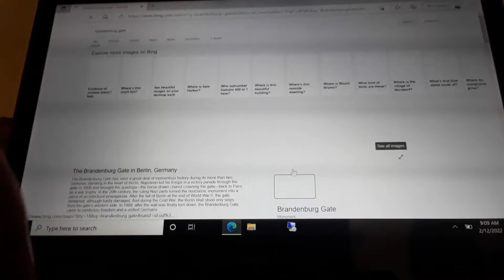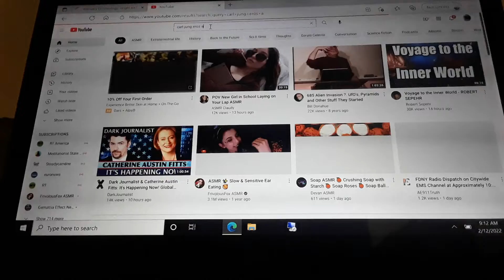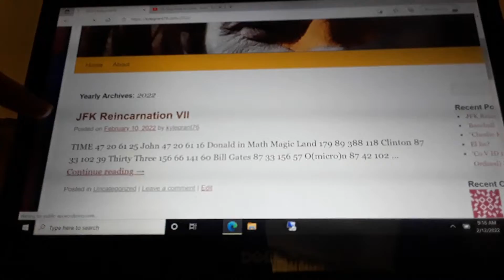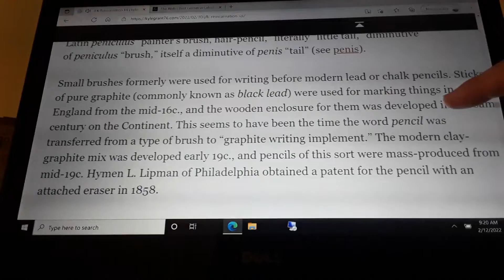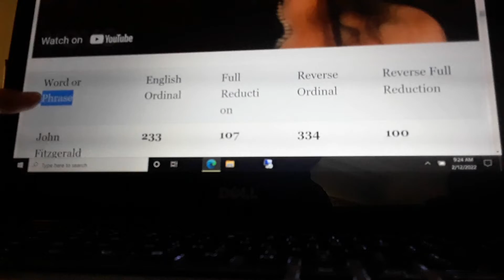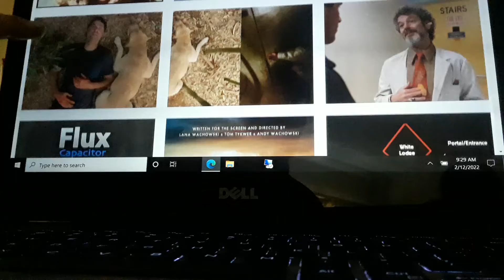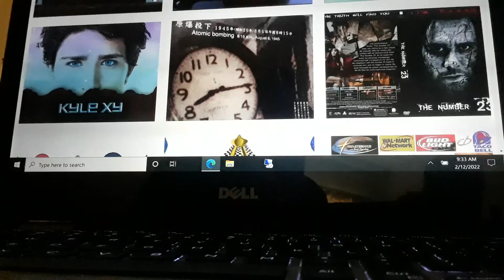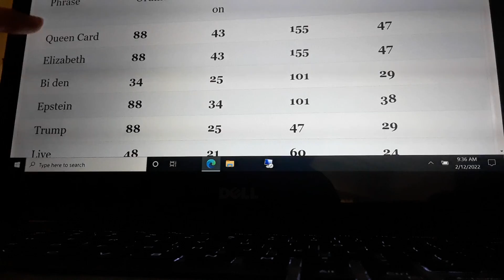Why Valentine's Day is in February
'Thomas Jerome Newton 2'